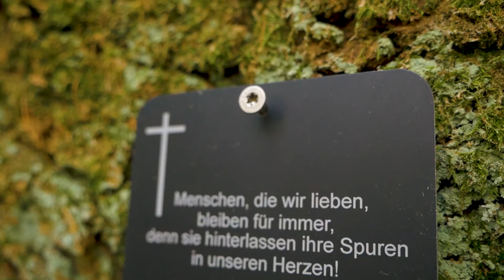Kreuzweg der Hoffnung - 15. Station - Ein Fest ohne Ende (Das leere Grab)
Im Kreuz ist Heil, im Kreuz ist Leben, im Kreuz ist Hoffnung.
(Antiphon zur Kreuzverehrung am Karfreitag)

KREUZWEG DER REGIONEN KREFELD UND KEMPEN-VIERSEN
(Bistum Aachen)

15. Station: Ein Fest ohne Ende (Das leere Grab)
Die Natur und der Wechsel der Jahreszeiten symbolisiert den Tod und die Auferstehung in einem ewigen Kreis und macht deutlich: Nach schweren, dunklen, traurigen Zeiten kehren das Leben, die Freude und die Farben zurück. Und immer können wir Menschen auch in schwierigen Zeiten darauf vertrauen, dass der Herr an unserer Seite ist, uns in den schwersten Stunden trägt. So können wir auch in diesen herausfordernden Zeiten der Corona-Pandemie voller Hoffnung darauf vertrauen, dass Gott bei uns ist und uns trägt, auch, wenn wir ihn nicht immer sehen können.
Der Friedwald in Niederkrüchten Elmpt ist Ort der Trauer und des Abschieds. Zugleich spenden die Ruhe und Lebendigkeit dieses Ortes Trost. Denn dort wird das ewige Leben, das ewige Fest, für uns alle sichtbar.
Und siehe, ich bin bei euch alle Tage bis an der Welt Ende. (Mt 28,20)
Die Station 15 des Kreuzwegs der Hoffnung wurde gestaltet von dem Caritasverband für die Region Kempen-Viersen e.V. Mitgewirkt haben dabei Melina Friedrich, Gemeindesozialarbeiterin und Anja Reinboth, Leitung des Treffpunkts Höhenstraße. Für die Erstellung und Bearbeitung des Videos danken wir herzlich Christian Bouscheljong

Vielfältig sind unsere Gemeinden, vielfältig unsere Glaubenszugänge.

In diesem Jahr gehen wir in der Vielfalt unsres christlichen Lebens (Pfarreien, GdGs, Gemeinden, Katholikenräte, Einrichtungen, Vereine, pastorale Bereiche, andere Orte von Kirche) in den zwei Nord-Regionen unsres Bistums in einem gemeinsamen, durch die Fastenzeit als Pilgerweg angelegten Hoffnungsweg:
    1 15 Stationen, einzeln verfilmt in Kurzvideos
    2 15 Stationen, bunt und doch eine Einheit wie ein Puzzle
oder eben wie die bunte Vielfalt unseres Gemeinde- und Glaubenslebens.
    3 15 Stationen, die ein Zeugnis geben können von dem, was uns im Zugehen auf das Osterfest bewegt - und was wir mit allen Menschen guten Willens teilen möchten:

HOFFNUNG.

Unser gemeinsamer Hoffnungsweg orientiert sich an den klassischen Stationen des Kreuzweges, möchte aber auch die Menschen in ihrer gegenwärtigen “Freude und Hoffnung, Trauer und Angst” (Gaudium et Spes) ansprechen und begleiten. Die Überschriften zu den einzelnen Stationen wurden deshalb so ausgewählt, dass darin liegende menschliche Schlüsselerfahrungen zur Sprache kommen können.

Die Regionen Krefeld und Kempen-Viersen sind die zwei nördlichen Regionen im Bistum Aachen. Sie umfassen den Kreis Viersen, die Stadt Krefeld, sowie einen großen Teil der Stadt Meerbusch. Kommunikation, Koordination, Unterstützung der Gemeinden und kirchlichen Strukturen und Aufgaben, pastorale Arbeit und kirchliche Jugendarbeit der katholischen Kirche werden regional unterstützt und wahrgenommen.